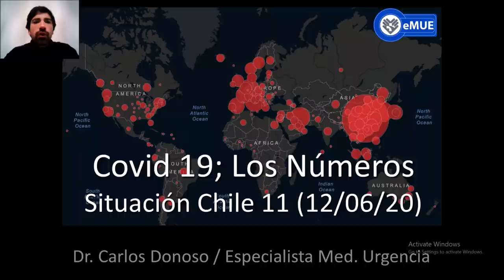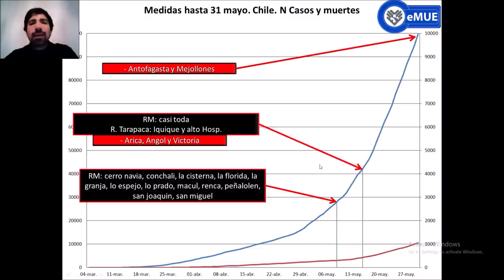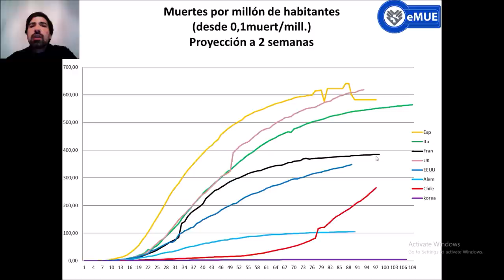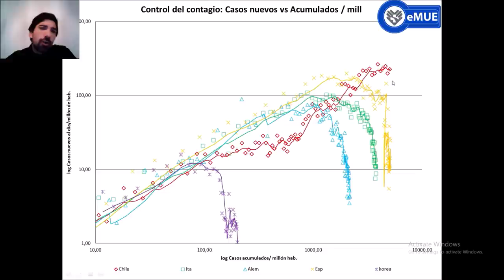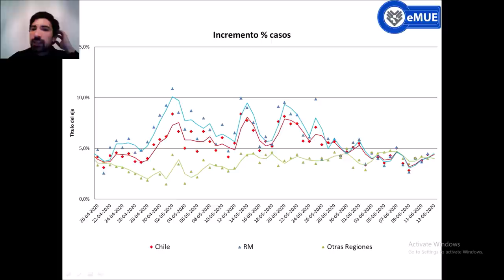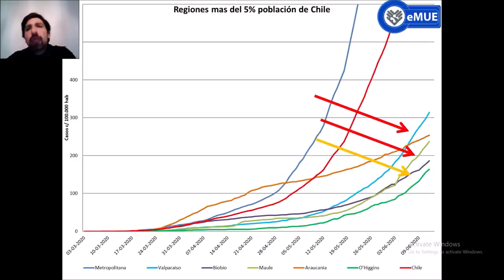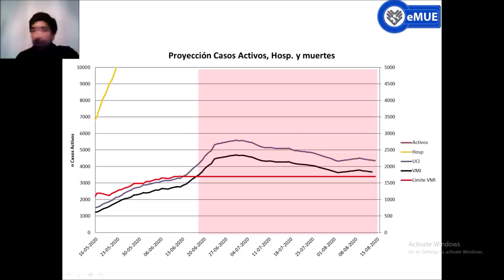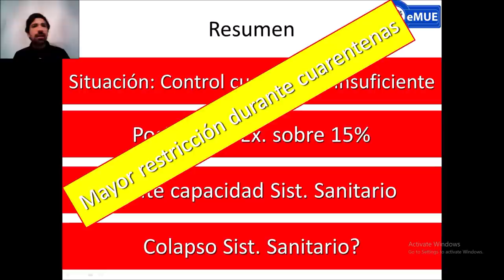COVID 19, Situación Chile 11.0 (12 de junio).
11va actualización. Situación similar. Menos nivel de control del requerido saturación y colapso sanitario